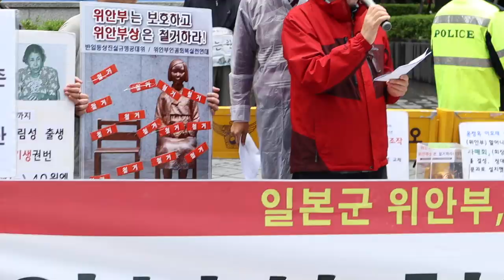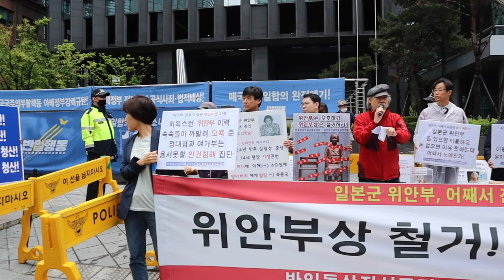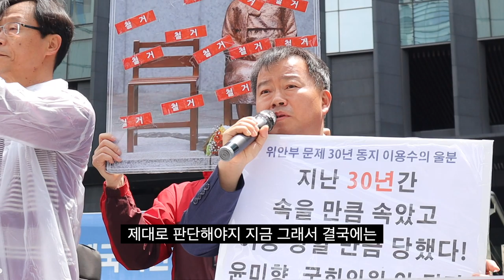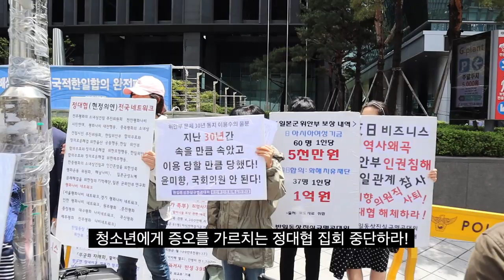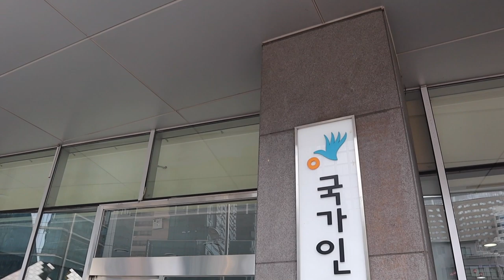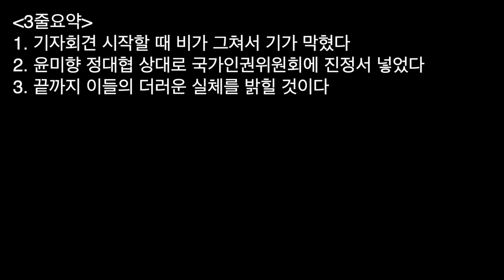30년간 거짓으로 지배해 온 위안부 소녀상의 실체